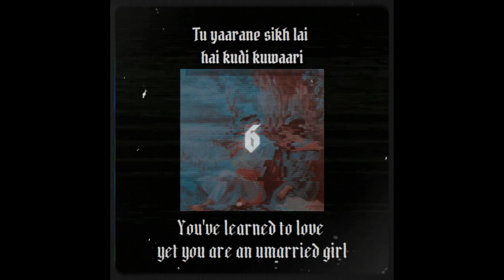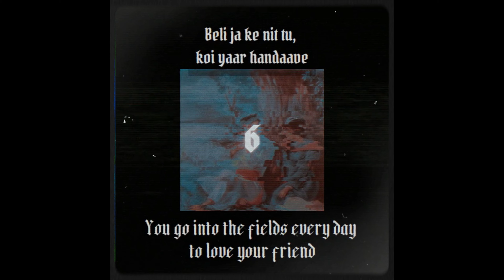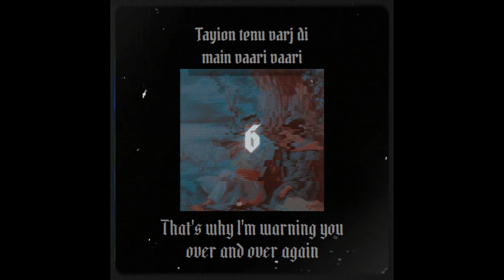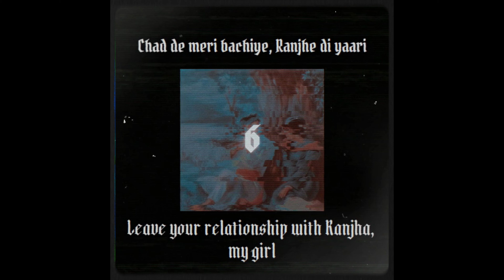Chad De Meri Bachiye - Kuldeep Manak x 6ixsr // Heer Ranjha Story // (Lyrics & Translation)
Next song in the Heer Ranjha Story: Chad De Meri Bachiye Ranjhe di Yaari

In this song, Manak is singing in the perspective of Heer's mother. Basically Heer's mother is trying to explain to her daughter that this relationship with Ranjha will never work and that she needs to leave him. She then goes on to explain that people are finding out, and if the wrong people learn of her relationship with Ranjha, they could be in trouble...

Shoutout to @ChanMudhaWala on IG for the translations and @PanjabCirca70s on IG for the vinyl rips!